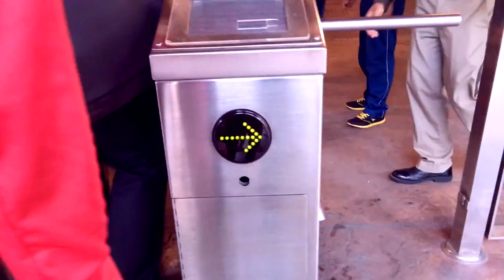Tambun yo!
shot at Lost World of Tambun, Perak